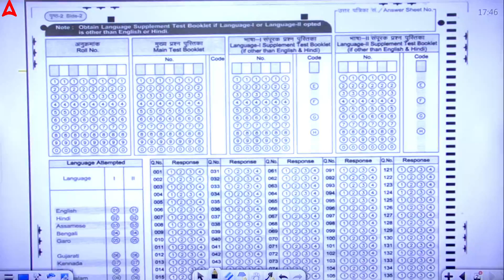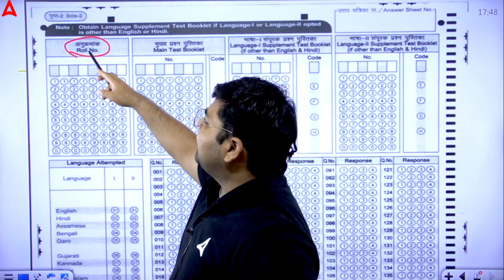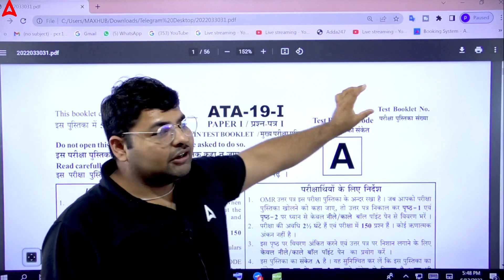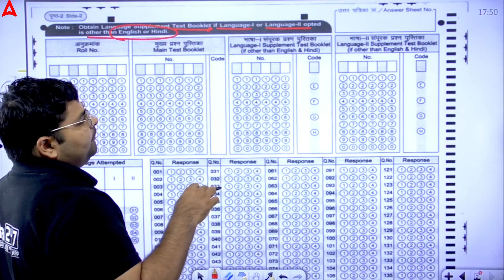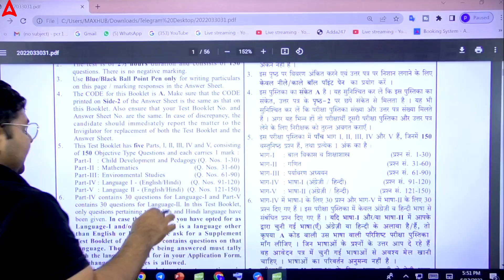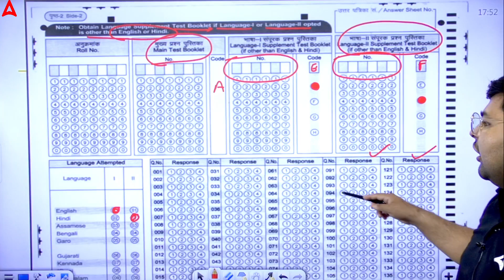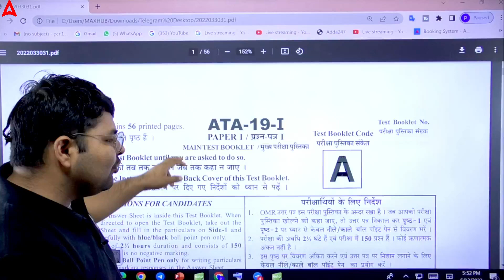CTET OMR Sheet 2023 | How To Fill Language Code?🔥😱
CTET OMR Sheet 2023 | How To Fill Language Code?🔥😱 | CTET Offline Paper | CTET OMR Sheet Code | CTET OMR Sheet | CTET Language Code | CTET Language 1 & 2 Confusion